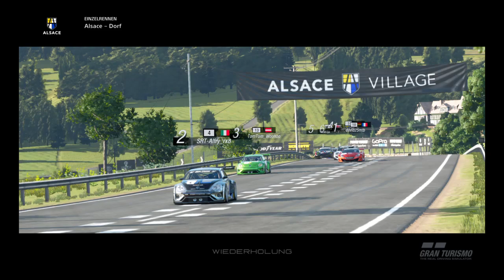Gran Turismo™SPORT_2020 Alsace Village Race of the day 13-11 Gruppe C aufs Podium